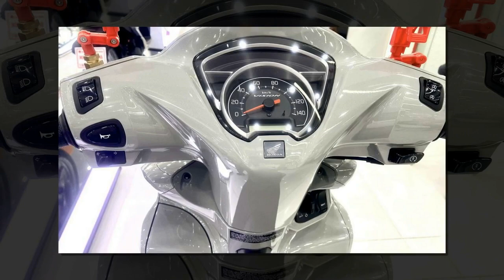Tin nhanh 24/7 - Cập nhật giá Honda Vision 2023 cuối tháng 3/2023, giảm nhiệt mạnh tại đại lý.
Các phiên bản xe ga Honda Vision 2023 đang được bán ra với giá chênh giảm nhiệt rõ rệt, mức chênh chưa tới 3 triệu đồng so với giá đề xuất.